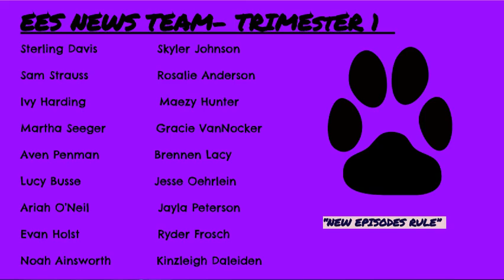The Panther Roar, Season 4, Episode 16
Good Evening!
  Here is our 2nd episode of The Panther Roar for this week!!  Thank you to Mrs.  Gray and Ms.  Jahnke's students for helping out with interviews this week.  Thanks as well to the 3rd graders for the Name That Teacher Video.  The Trimester 1 Newsteam will bring you 3 more episodes before we head to Thanksgiving Break and turn things over to the Trimester 2 Newsteam.  Teachers- if you have things going on in your classroom that you'd like to shaere on the news please let us know.  Please keep sending us videos as well whether they are Book Recommendations, Name That Teacher, New Episodes Rule, or others.  They have all been so great to watch!!  Thank you for taking the time to watch and see all the great things about EES!  The 5th graders put in a lot of work, and we appreciate your support!  I am working on a new contest we are hoping to announce next week.  We hope you enjoy , and have a great end to the week!